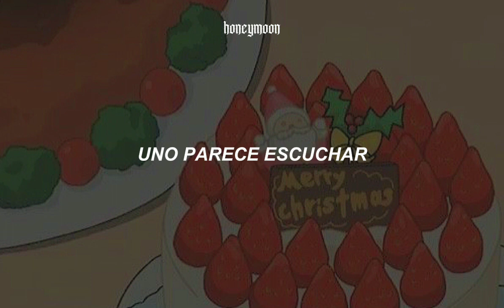ashnikko - carol of the bells『sub. español』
૮₍˶ᵔ ᵕ ᵔ˶₎ა
./づᡕᠵ᠊ᡃ່࡚ࠢ࠘ ⸝່ࠡࠣ᠊߯᠆ࠣ࠘ᡁࠣ࠘᠊᠊ࠢ࠘ ~♡  𝔞𝔰𝔥𝔫𝔦𝔨𝔨𝔬 - 𝔠𝔞𝔯𝔬𝔩 𝔬𝔣 𝔱𝔥𝔢 𝔟𝔢𝔩𝔩𝔰

𝖑𝖞𝖗𝖎𝖈𝖘/𝖑𝖊𝖙𝖗𝖆

Throw cares away
Meek and the bold

That is their song
With joyful ring
All caroling

Oh how they pound
Raising the sound
O'er hill and dale
Telling their tale
Joyf'ly they ring
While people sing

On, on they send
On without end
Their joyful tone
To ev'ry home

Throw cares away

Throw cares away

With joyful ring
All caroling

Raising the sound
Telling their tale
Joyf'ly they ring
While people sing

On without end
Their joyful tone
To ev'ry home

Musica, letra, sub español, subtitulada al español, traducida al español, traducción, subtítulos, subtitulado, lyrics, hd, topic, recomendaciones, busquedas, tik tok